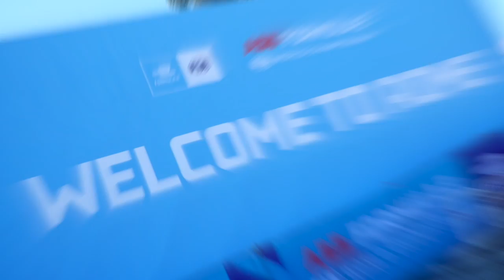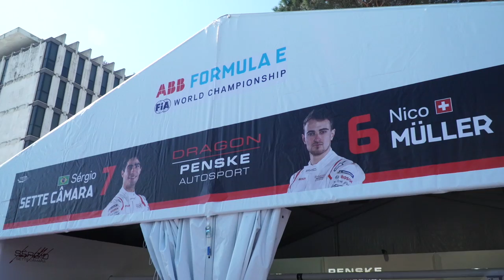Roma E-Prix a Ruote in Pista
Roma E-Prix di Alfonso Rizzo - Ruote in Pista n. 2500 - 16/04/2020 - HD